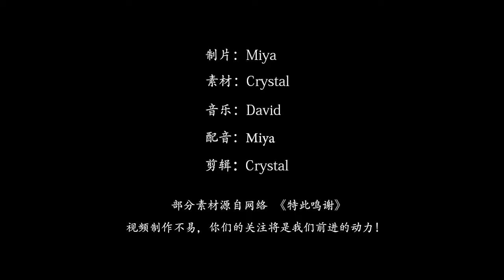为什么狮子晚年生活如此凄凉，而老虎却不会呢？看完你就懂了！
就拿狮子和老虎来说，哪怕它们年轻的时候在森林中出尽风头，
年老的归宿问题依然是个未知数。
不过两者相比的话，可能老虎会更幸运一些，
因为大部分狮子老了之后可能会被活活饿死，
这样说可能很多人都不太相信，
因为狮子也算是百兽之王，
为什么晚年生活要过得如此凄凉呢？